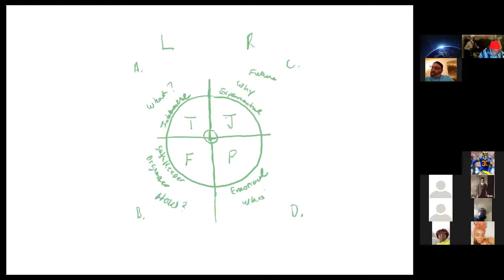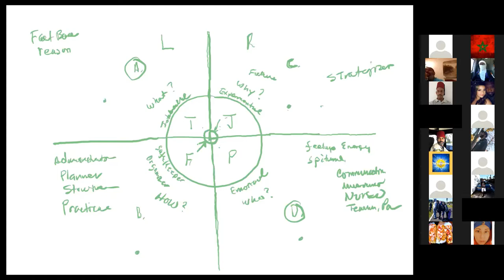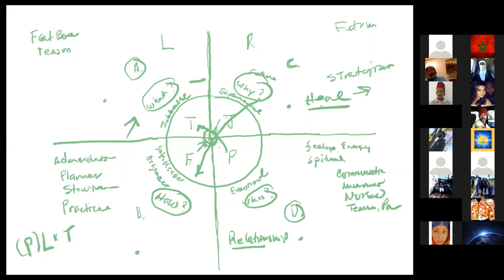Moorish Psychology The Art of Thinking Part 1.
MST of A No. 43 .Part 1. Moorish psychology The Art of Thinking..
the Holy Prophet Noble Drew Ali said. "If I can get you to think you can save your selves"